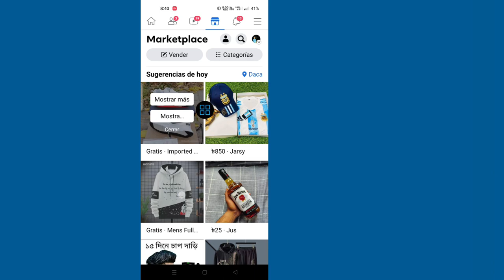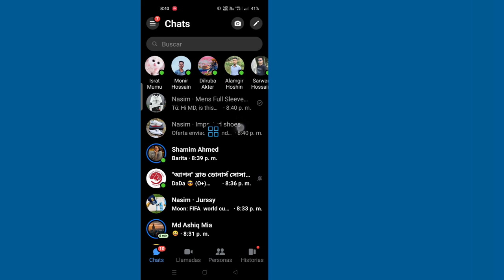Arreglar los mensajes de Facebook Marketplace que no aparecen en la aplicación Messenger 2022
En este video, le muestro cómo corregir los mensajes del mercado de Facebook que no aparecen en la aplicación de mensajería 2022.